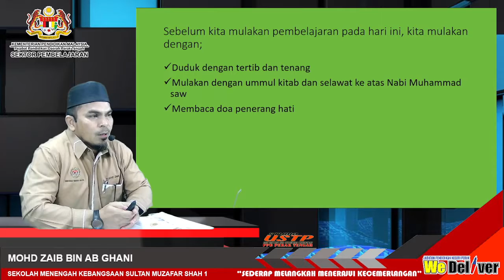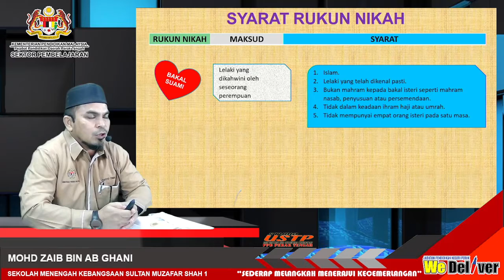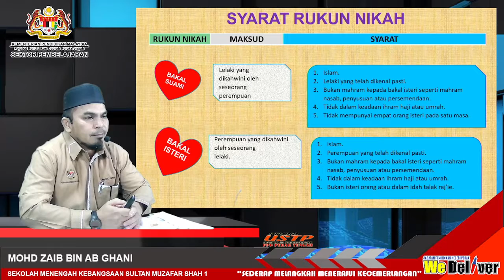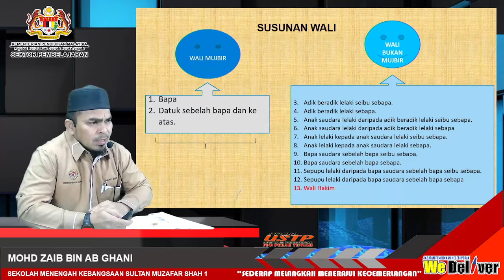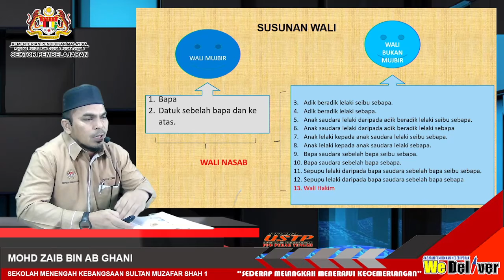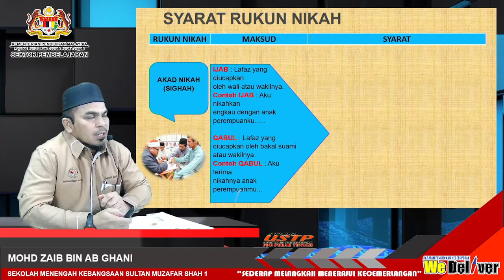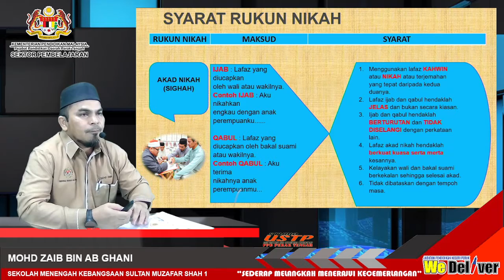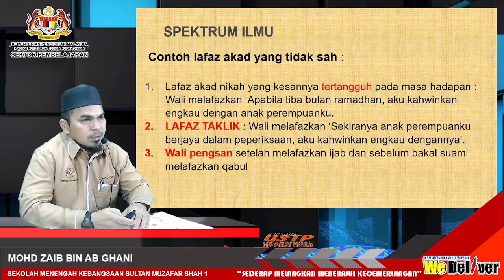PENDIDIKAN ISLAM T5 I FEKAH I PERKAHWINAN I SP 4.26.6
MOHD ZAIB BIN AB GHANI I SMK. SULTAN MUZAFAR SHAH 1